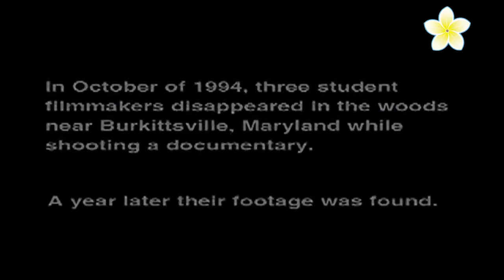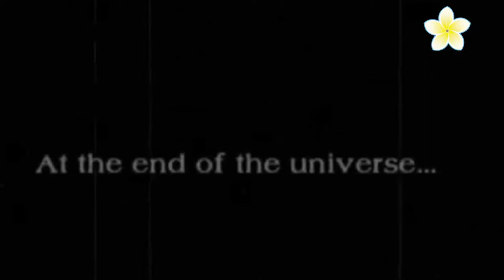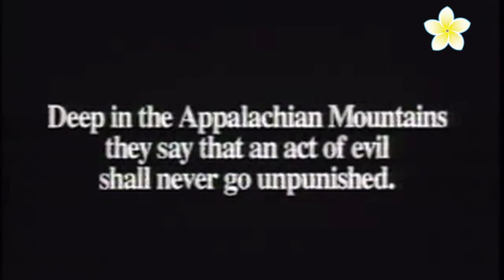Ask John Kenneth Muir Anything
Born December 3, 1969, Muir began his full-time writing career in 1996, penning several books for the North Carolina-based publisher of scholarly reference books, McFarland & Company. Muir also has written monographs about SF-TV, including Exploring Space: 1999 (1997), An Analytical Guide to Battlestar Galactica (1998), A Critical History of Dr. Who on TV (1999), A History and Critical Analysis of Blake's 7 (1999) and An Analytical Guide to TV's One Step Beyond (2001).
Muir was educated at the University of Richmond in Virginia from 1988 to 1992, where he studied for two years under renowned Hudson Review film critic, Bert Cardullo (a student of The New Republic's film critic Stanley Kauffmann). Muir's first book, Exploring Space: 1999 was published five years after his graduation from University, in April 1997. Muir also counts Pauline Kael and Roger Ebert as important career influences.